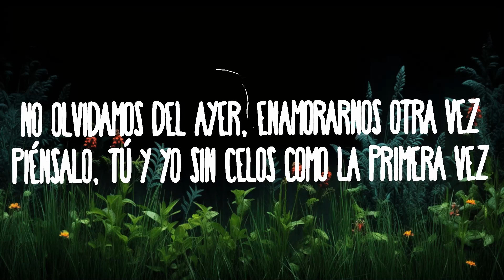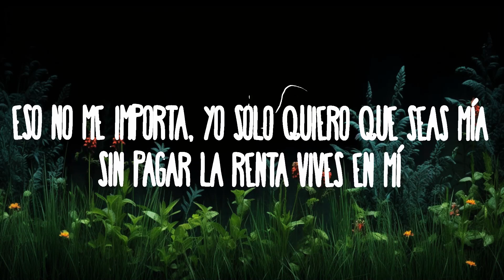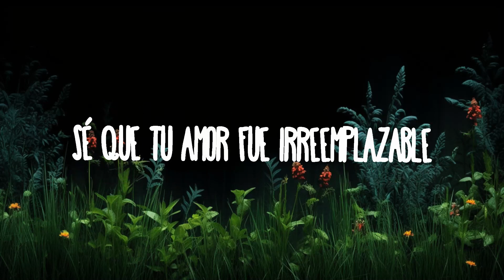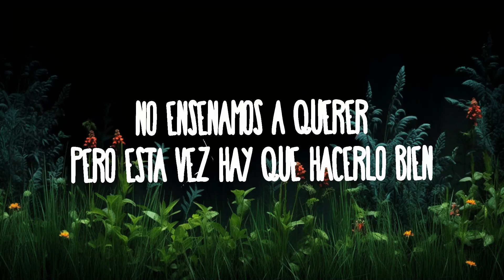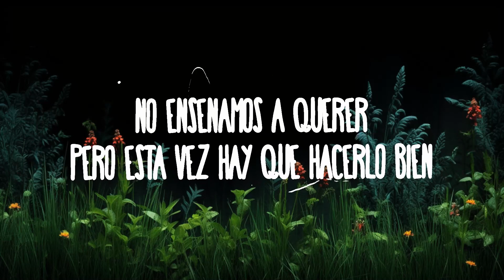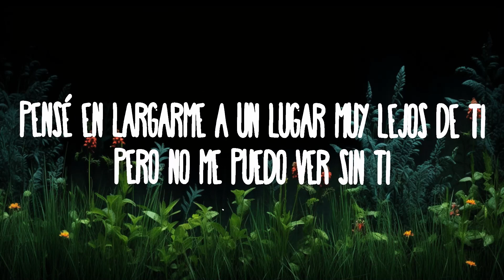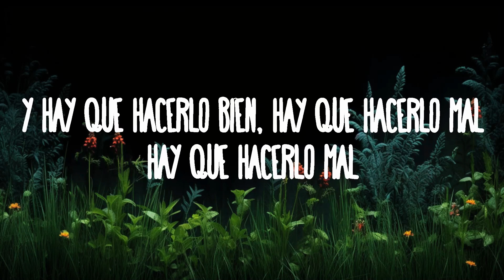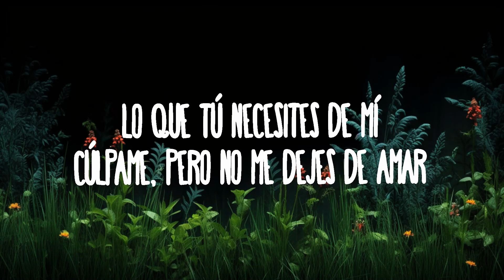Ivan Cornejo - Baby Please | Top Best Songs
Ivan Cornejo - Baby Please
De coraje me llenaste baby please

(Lyrics):
[Intro]
Ya me entró el alcohol
Y me llené con ganas de salir y buscarme a alguien que ame como tú
Sé que tu amor fue irreemplazable
Ruego que haya solución porque este amor duele cabrón

[Verso 1]
Pensé en mudarme a lugar muy lejos de aquí
Pa' no recordarme de mi tesoro que perdí
Pensé en largarme a un lugar muy lejos de ti
Pero no me puedo ver sin ti
Son besos de los quе te di
Pedazos de mí tú mе robaste
Déjate venir, piensa un poco en mí
Baby, piensa en mí, baby

[Coro]
Piénsalo, tú y yo empezamos desde cero como antes
No olvidamos del ayer, enamorarnos otra vez
Piénsalo, tú y yo sin celos como la primera vez
No enseñamos a querer, pero esta vez hay que hacerlo bien

[Verso 2]
Y hay que hacerlo bien, hay que hacerlo mal
Hay que hacerlo mal
Eso no me importa, yo solo quiero que seas mía
Sin pagar la renta vives en mí
No hay una manera de irte de aquí
Sin embargo, para ti fue fácil apagar la llama que prendí en ti
Lo que tú necesites de mí
Cúlpame, pero no me dejes de amar
Hazme todo menos dejarme ir
Bote tras bote, más escribo de ti
Soy todo, soy un montón
Pero, ¿por qué dijiste: "Puedes aguantar"?
Recuérdate, recuérdate, oh-oh

[Outro]
(Piensa en mí)
Baby, please